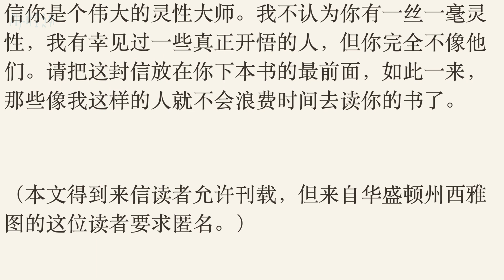《灵性冲撞》读者来函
「亲爱的麦肯纳先生：

我读完了你的《灵性开悟不是你想的那样》，真是气到想嚼钉子。虽然你以「灵性」 为你的书命名，但它跟灵性毫无关系，而且令人非常困扰。我真希望自己从来没读过，相信我，你若再写一本书，我绝不会买。」